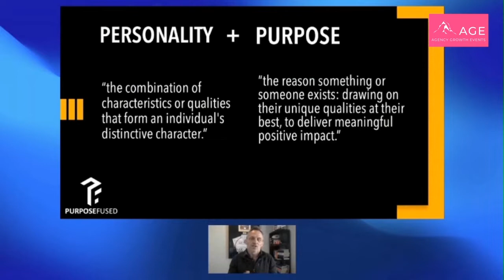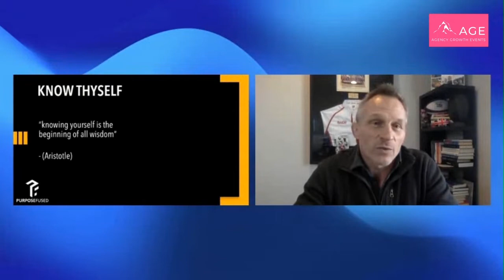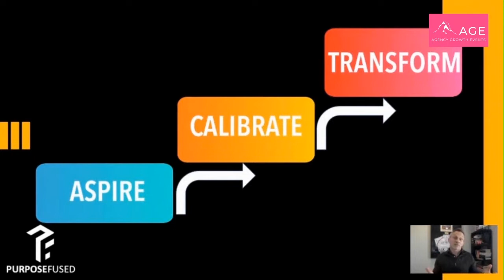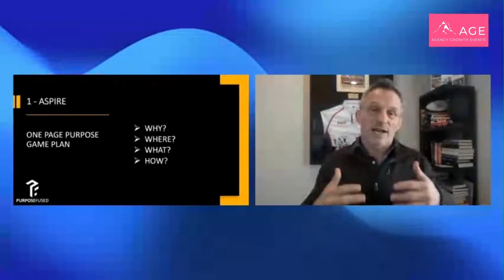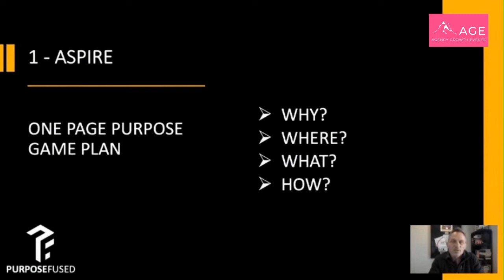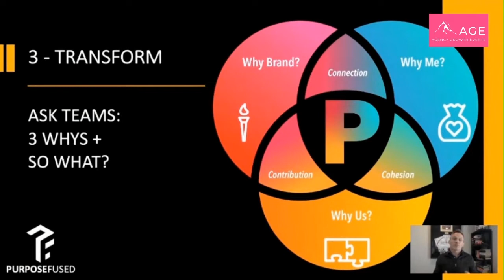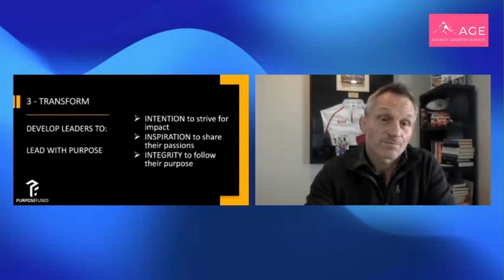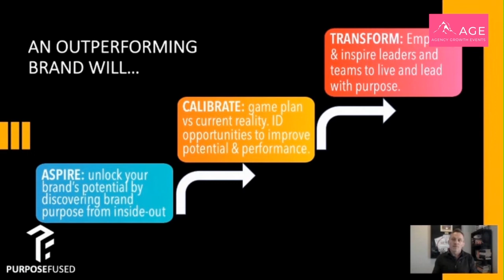The Personality of Purpose - Mark Griffin & Neil Turnham - Agency Growth Events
The founders of Purposefused, Mark and Neil show us a framework on defining Brand Purpose through Personality at Growth Events Season ONE, Brands Summit Day One on the 9th of December 2021.